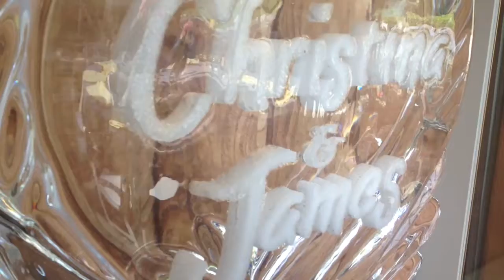James and Christina